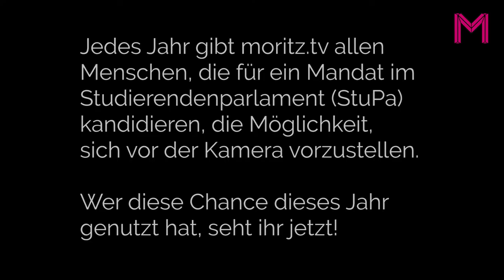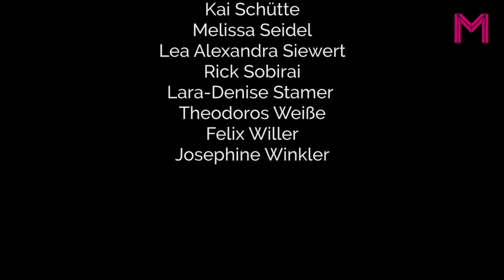Vorstellung der Bewerber*innen für das StuPa 2020/21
Am Dienstag (07.01.) starten die Gremienwahlen!
Bis Donnerstag (09.01.) könnt ihr von 9:00 bis 16:00 Uhr in den Wahllokalen Eure Vertreter*innen für Euren FSR, das StuPa, den Senat und Euren FakRat wählen.

Wir haben den Bewerber*innen fürs StuPa die Möglichkeit gegeben, sich vor der Kamera vorzustellen. Wer diese Chance genutzt hat, seht Ihr im Video.
Der webmoritz. hat allen Bewerber*innen, egal ob sie für StuPa, AStA, FakRat oder Senat kandidieren, die Möglichkeit gegeben, sich und ihre jeweiligen Ziele mithilfe eines Fragebogens umfassend zu präsentieren. Unter folgendem Link findet ihr die ausgefüllten Fragebögen